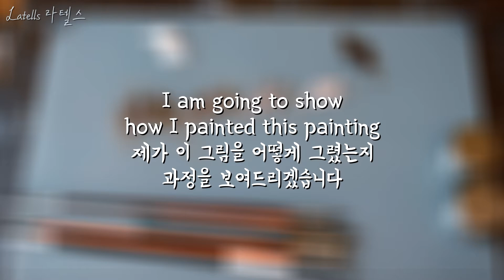How to Paint Jack Nicholson from 'The Shining' | Latells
0:00 Blahblah
0:11 Materials 재료
0:45 Dead Layer 첫번째 채색
3:41 Materials 재료
4:03 2nd Layer 두번째 채색
6:20 3rd Layer 세번째 채색
8:26 4th Layer 네번째 채색
10:01 Final Layer 마무리
11:08Finished Painting 완성된 그림